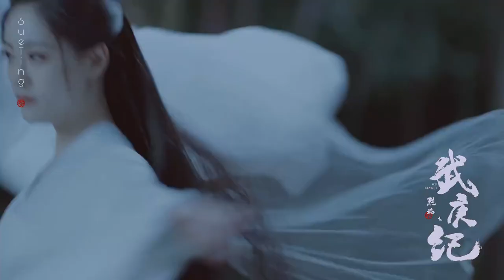[ FMV ] Drama « Liệt Diễm 烈焰 » Chúc Tự Đan 祝绪丹 ★ A Lam 阿岚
Drama « Liệt Diễm 烈焰 »
✦ Thông tin dự án :
Nguyên tác : Phim hoạt hình huyền ảo Vũ Canh Kỷ
Thể loại : Truyền Kỳ / Cổ Trang / Huyền
Huyễn / Võ Hiệp
Khai máy : 26/12/2022
Địa điểm quay phim : Chiết Giang
Chu kỳ quay : 150 ngày
Đơn vị sản xuất : Chiến Hữu Văn Hoá
Nền tảng : IQIYI 🥝
Giám đốc sản xuất : Triệu Văn Y
Nhà sản xuất : Nguyên Hân
Đạo diễn : Trịnh Vĩ Văn
✦ Tóm tắt nội dung :
Xoay quanh nhân vật Vũ Canh con trai của Trụ Vương và Đát Kỷ, Trụ Vương nghịch "Thiên", trái mệnh Thần tộc, Thần tộc ủng hộ Vũ Vương phạt Trụ. Trụ Vương chết trên sa trường ngoài thành Triều Ca, Đát Kỷ ôm hài tử tự tận nơi lầu cao Trích Tinh, thiếu niên Vũ Canh sống lại trong thân xác của tên nô lệ A Cẩu, bị đưa vào hầm mỏ khai thác khoáng thạch cùng vị hôn thê Bạch Thái. Kiếp sống nô lệ của một vị hoàng tử bắt đầu... Vũ Canh đã trưởng thành, tự giải thoát mình khỏi kiếp nô lệ ra sao? Con người đã kháng mệnh Thần tộc, lật đổ Thần quyền như thế nào?
✎ Vai trò : Diễn viên chính
✎ Vai diễn : A Lam
❒ Sơ lược :
Đầu ngón tay là con bướm màu tím, mỹ lệ mê người, nhưng tràn ngập nguy hiểm;
Nàng tựa như sương mù giữa rừng núi, khiến người khác rất khó nắm bắt, mang lại cảm giác vô cùng lạnh lẽo.
Có lẽ là “Trời xui đất khiến”, có lẽ là “Mệnh trung chú định”, chuyện xưa liền bắt đầu...
▻ Chủng tộc : Thần tộc
▻ Bè phái : Thần Ẩn bộ
▻ Địa vị : Nữ chiến binh Thần Ẩn bộ
▻ Thần khí : Tu La giới thần lực - ám sát điệp ( bướm 🦋 )
▻ Toạ kỵ ( thú cưỡi ) : hươu & tuấn mã màu đen
▻ Dung mạo : Mỹ diễm cao lãnh
▻ Hình tượng : Nữ cường thảm, xử sự bình tĩnh, thông minh giỏi giang, thực lực cao cường, mồ côi từ nhỏ nên tính tình vô cùng độc lập và kiên cường, mang một vẻ ngoài rất lạnh lùng, nhưng đằng sau gương mặt lạnh lùng ấy lại cất giấu rất nhiều nỗi đau không thể thổ lộ với người khác.
A Lam lúc nhỏ là một bé con có nụ cười ấm áp nhưng vận mệnh tàn khốc đã cướp đi nụ cười của nàng.
● Bối cảnh trước khi gặp Vũ Canh :
Từ nhỏ không cha không mẹ, đi theo Phục Hi ~ ông ngoại của Vũ Canh ( ông vốn là Đại Tế Sư của Thần tộc nhưng sau bị hãm hại nên phản bội lại Thần tộc, hai mắt có thể nhìn thấu cổ kim, không thức giới thần lực cũng đạt tới đỉnh, ông với tư cách là nhân sinh đạo sư đã trợ giúp Vũ Canh tái sinh )
A Lam là thân tín của Phục Hi, nhận nhiệm vụ từ ông, đối đầu với đám người của Thần tộc.
Trước đó nàng có thành thân, nhưng không bao lâu thì trượng phu bị chết trận.
● Mối quan hệ với Vũ Canh :
Có khoảng thời gian hướng dẫn Vũ Canh chiêu thức chiến đấu, cùng hắn trải qua các trận chiến, giúp đỡ và hỗ trợ lẫn nhau, Vũ Canh có lẽ vì sắc đẹp và hoàn cảnh của A Lam mà động lòng, cảm thấy nàng đáng thương và nói muốn che chở cho nàng, dù có chút cảm động trước câu nói của Vũ Canh nhưng A Lam chưa bao giờ có hành động hay bày tỏ tình cảm mập mờ nào với Vũ Canh, nàng còn dùng dao kề vào cổ Vũ Canh bắt hắn thề phải một lòng yêu thương Bạch Thái và không được phản bội nàng ấy.
● Nằm vùng phe địch :
Phục Hi ~ Ông ngoại của Vũ Canh muốn A Lam làm nội gián, nằm vùng bên phe địch để giết BOSS phản diện mạnh nhất, biết rõ là rất nguy hiểm và A Lam sẽ phải chết, ông vẫn luôn cảm thấy có lỗi với A Lam, hỏi nàng có oán hận hay không ?
A Lam hồi đáp : " Vẫn luôn xem người như phụ thân " và " chưa bao giờ cảm thấy bản thân cô độc hay đáng thương "
Trước khi chết, Phục Hi đã truyền hết nguyên thần cho A Lam.
❖ A Lam là một cô gái rất mạnh mẽ, có niềm tin và mục tiêu kiên định, là một nữ hài tử vô cùng kiên cường, luôn chôn giấu nỗi đau vào bên trong.